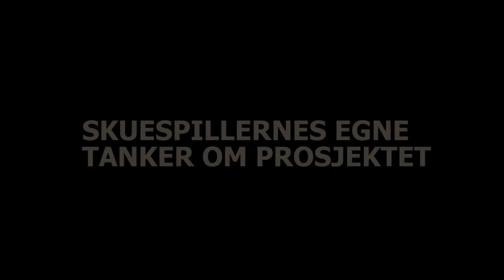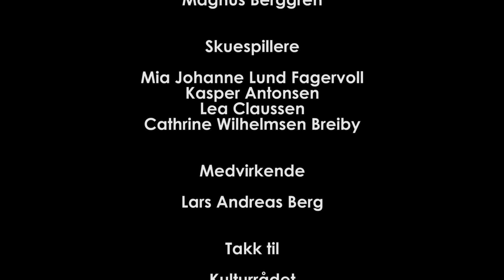Kunstprosjekt - Shakespeare for Ungdom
Vi ga fire elever fra Hartvig Nissen en oppgave om å modernisere en del av Hamlet. Her er resultatet!